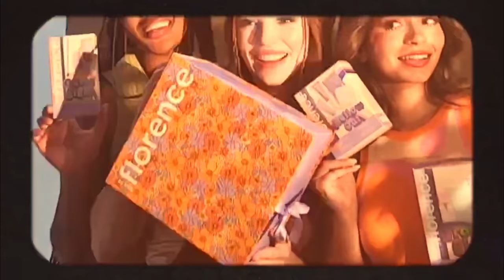peace, love, florence by millie bobby brown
you know what time it is... our holiday campaign video is here! 🌼🎁⭐

florence by mills is always clean, vegan, and cruelty free.